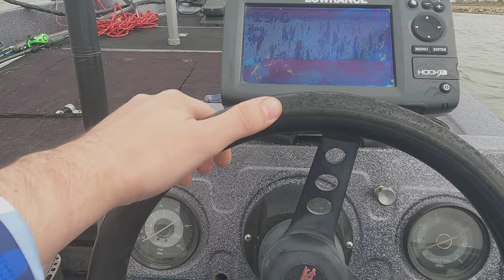Un día de Pesca en La Presa Las Blancas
Aquí les comparto un video de lo que se vivió en La Presa La Blancas ubicada en Ciudad Mier Tamaulipas, espero y sea de su agrado.
Practicando la pesca 100% Deportiva